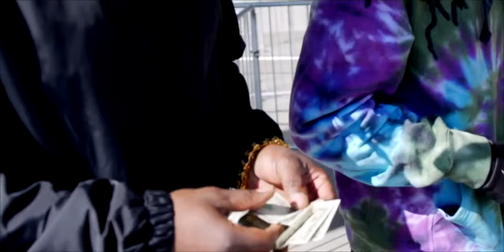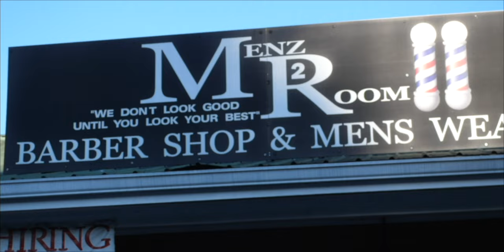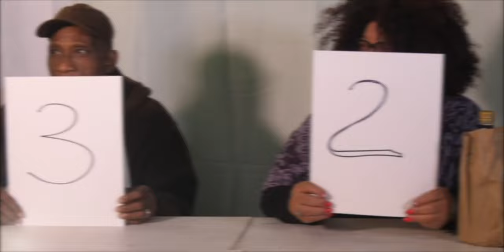OPEN MIKE Promotional Sitcom season one episode one.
Theme music produced by Rodney Soup Ellis and James Barron @djslicemoney
Theme music Chorus provided by Tamara Cain @t_raysings
Created and Directed by Rodney Soup Ellis @traysupproductions
Edited and filmed by Durrell Smith @trackmack1